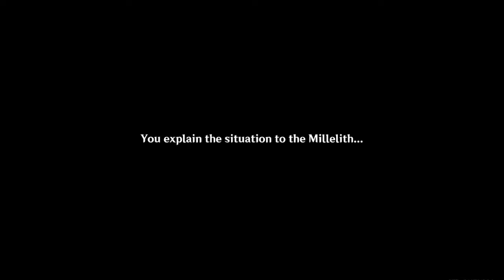Noelle's Hangout Event | Act 2: Knightly Exam Prep | Ending 1: Rest Amidst the Rocks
Hangout Events are part of story quests that you can replay and have different story endings based on the choices you make.

Noelle is usually brimming with energy, but recently she has been cooped up in the library, worrying about something to offer...

"Wherever a Knight may go, the resolve to defend others goes with them."

Chapters
00:00 Studious Maid
04:10 Journey to Liyue
06:00 Wanmin Restaurant
10:20 Ironsmith
13:08 Liyue's Harbor
15:53 Helping the Millelith at Stone Gate